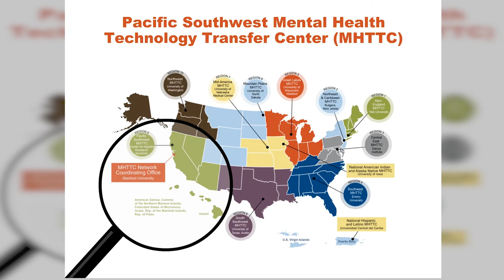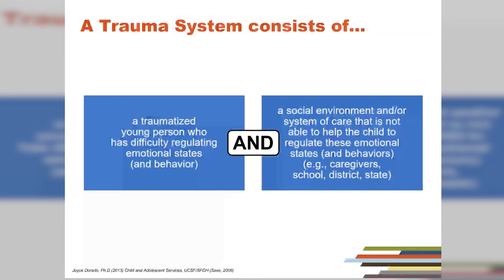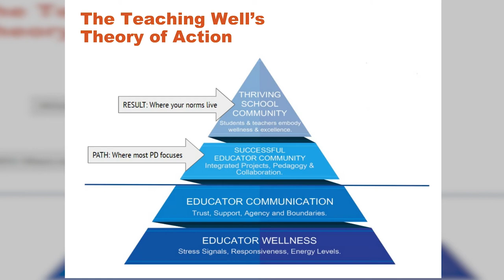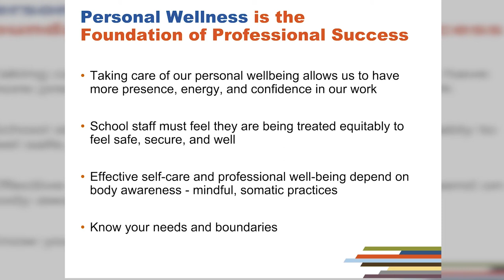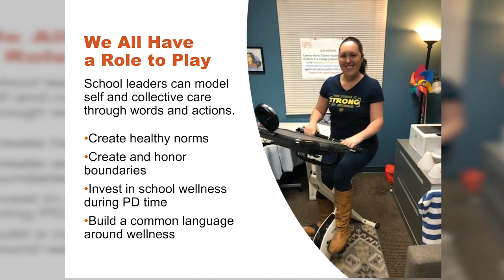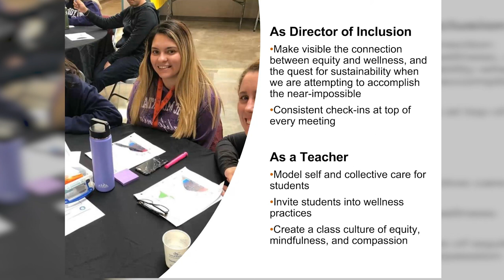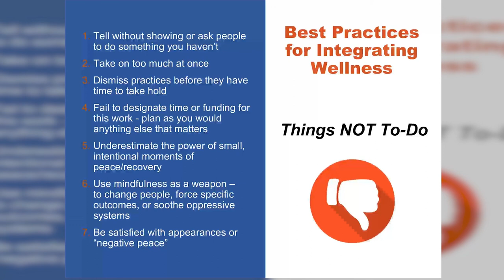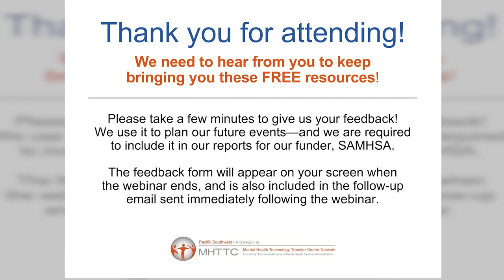Working Together for Wellness – A Mindful Approach to School Site Leader and Teacher Collaboration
Join The Teaching Well and Camino Nuevo Charter Academy leadership as we bring together diverse school site roles to share ways they have collaborated to create healthy and sustainable school climate for students, teachers and staff. Learning directly from teachers, school site personnel, and school leaders, together we consider the possibilities of integrating wellness into whole school staff development, leadership approaches, collaborative conversations, and support spaces for both teachers and students. Participants hear firsthand accounts of the personal and professional benefits when school staff make wellness a central focus in their work plans, relational strategies, and overall school culture. This webinar uplifts the concept that whole school wellness is best as a multi-year collaborative and iterative process between all members of a campus community.

Participants:
* Define personal sustainability in the context of schools
* Explore the relationship between personal sustainability and professional sustainability
* Learn how specific school site roles can lead sustainably
* Learn best practices and practical strategies for integrating a wellness focus into school culture
* Explore the links between school leader wellness, teacher wellness, and student outcomes

This webinar is most helpful for new and veteran teachers; administrators who seek to lead sustainably; and school site wellness staff such as social workers, inclusion specialists, counselors, and paraeducators or teachers on special assignment.

This is the third session in the Mental Health Literacy & Student Learning Outcomes webinar series.

To learn more about the Pacific Southwest Mental Health Technology Transfer Center (MHTTC),